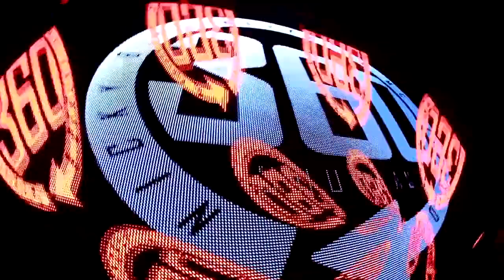Nicky Blackmarket & Fatman D Indoor Birthday Festival @ Boxpark Croydon - Sat 9th Dec 2017 (Advert)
DEF:INITION, BIOLOGICAL BEATS + NBM PRESENT
NICKY BLACKMARKET & FATMAN D'S BDAY FESTIVAL : 2PM-11PM
SAT 9TH DEC AT BOXPARK CROYDON "INDOOR DAYTIME EVENT"

★ NICKY BLACKMARKET & FATMAN D (360 BDAY SET)
★ KING OF THE ROLLERS (VOLTAGE x SERUM x BLADERUNNER ft INJA)
★ MAJISTRATE B2B NU ELEMENTZ ft EKSMAN x HERBZIE x GRIMA x AZZA
★ LOGAN D + EVIL B
★ TURNO B2B SLIPZ ft BASSMAN x TRIGGA x $PYDA x BLU BOMMA
★ BROCKIE B2B INTER ft DET + THE RAGGA TWINS
★ UPGRADE x PROFILE x HIZZLEGUY ft FEARLESS x KOMBO
★ T-I B2B DJ LIMITED ft IC3 x IMPACT x KUEDON
★ BIO BEATS SHOWCASE (LADY V DUBZ x FLAT T x TELEKOM ft DOUBLE O x DANJA)
★ SUICIDE SQUAD (SNIDE x GRIMEMINISTER ft JAE TUNS x AC x FURY x Y-T x KEELO)

★ KLIP & OUTLAW ★ BOU ★ ULTRAH ★ BOYLAN ★ TRIMER ★ SOCIAL SECURITY ★ DJ TWISTA ★ SUBLOW ★ R3DX ★ TESEN
★ G I JONES ★ MEGA ★ GUZI ★ TINY ★ EMGEE ★ K-Y ★ FLATLINE ★ REKLESS

★ DEEFA ★ DEGS ★ DECOY ★ BELLYMAN ★ BASHER ★ ENAMIE ★ DOTTY ★ Y-ZER ★ HYPER ROLLERS ★ DAZMAN ★ KYST MC ★ PKT ★ KNK ★ DOUBLE GEE ★BIGGS ★ WEJJI ★ D-LOW ★ WARVAY ★ REEALITY

ARENA 2 - Young Guns Records and Events

This Event is for over 18’S onlys
Please Bring ID - NO I.D No Entry